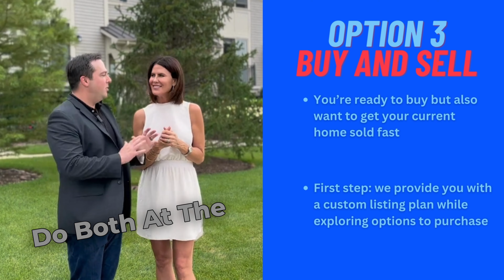How to Downsize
Selling and Buying a Home: Where to Start and What You Need to Know
Confused about whether to sell or buy first in the real estate market? Let me break it down for you! If you need funds from selling your current home to buy a new one, selling first is the way to go. Let's chat and make a plan that works for you. This video will explain how to downsize.

◾◾◾◾◾⬇ More Real Estate Tips You Should Check Out ⬇◾◾◾◾◾

◾◾◾◾◾⬇ Useful Tools For Your Real Estate Journey ⬇◾◾◾◾◾
**Search off Market/ Coming soon Homes👇👇

Vittoria Logli | @properties
License #475•126143
1517 Waukegan Rd
Glenview, IL 60025